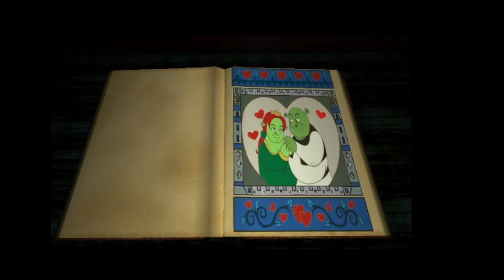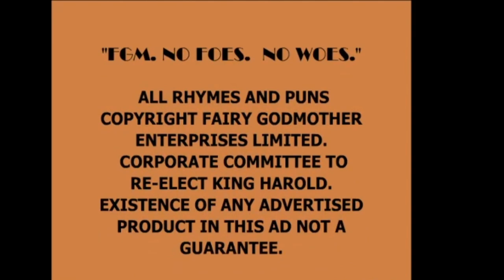Why does Donkey look like that?! | Shrek 2 part 1